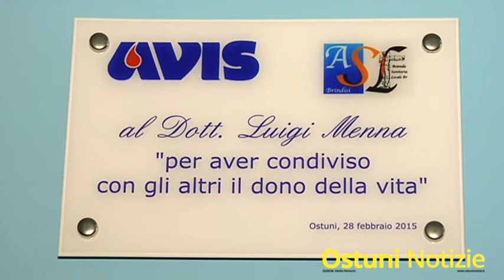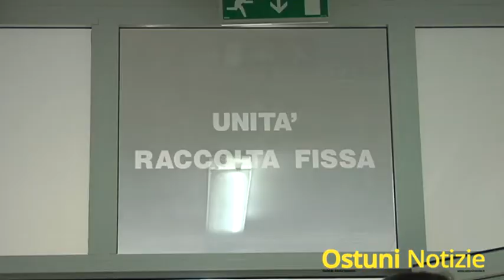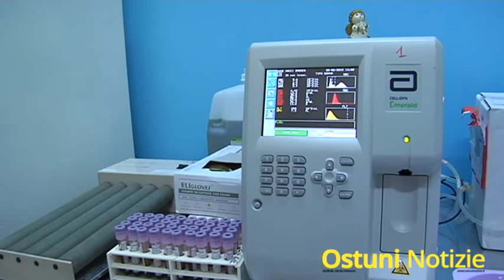Intitolazione della Sala ‘Unità Raccolta Fissa’ al dott. Luigi Menna 2015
Si è svolta questa mattina presso l’Ospedale Civile di Ostuni la cerimonia di intitolazione al dott. Luigi Menna, scomparso nel 2012, della “Unità Raccolta Fissa” di sangue recentemente ristrutturata. Sono  stati tanti i cittadini e le autorità intervenute all’inaugurazione di un’opera fortemente voluta dalla Direzione Sanitaria e dall’Associazione di volontariato Avis. La targa in memoria del dott. Luigi Menna, ematologo e Primario presso il reparto di Immunoematologia del nosocomio ostunese e donatore AVIS è stata scoperta alla presenza dei familiari, dottori e personale amministrativo. Alla cerimonia erano presenti il sindaco Gianfranco Coppola, il Direttore Sanitario dell’Ospedale Civile di Ostuni Cataldo Saracino,Il Presidente della sezione Avis di Ostuni Andrea Pinto, il Comandante della Compagnia GDF Gerardo Chiusano, il consigliere regionale Giovanni Epifani e il consigliere provinciale Domenico Tanzarella. La targa ricordo costituisce un doveroso omaggio ad un Uomo che con la sua attività ha lasciato un importante segno nella storia della Sanità ostunese